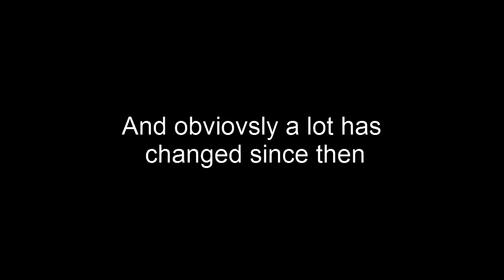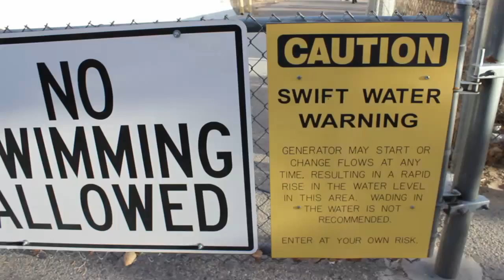One year anniversary of having my channel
Hi Guys! It's finally the one year anniversary of my channel!
Credit to Kyle Barry for filming some of the videos and editing some of these videos too :)